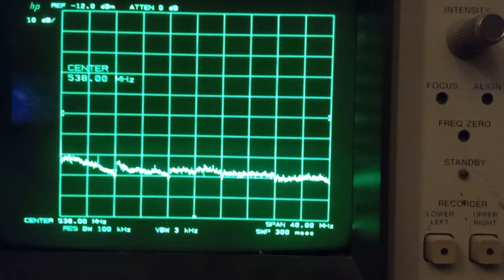DVB-T2 DX Steinkimmen fading way below picture threshold.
After almost half a year quit tropo there seems to shine a weak fading light behind the horizon! Steinkimmen channel 29 fading in and out way below threshold for getting a picture. Distance 139 km. The 8 MHz channel width is 2 division horizontal at the center of the screen.
The highest signal value in this video is about 5 dB above thermal noise floor which is almost 10 dB (10x) short on getting a picture from the receiver.
The highest achieved signal level is 40 dB above thermal noise so approximately 3400 times more signal!

Spectrum recorded from the incredible HP 8568B.

Nach fast einem halben Jahr ohne Tropo scheint hinter dem Horizont ein schwaches, schwindendes Licht zu leuchten! Steinkimmen-Kanal 29 wird weit unterhalb der Schwelle zum Empfang eines Bildes ein- und ausgeblendet. Entfernung 139 km. Die 8-MHz-Kanalbreite beträgt 2 Blöcke horizontal in der Mitte des Bildschirms.
Der höchste Signalwert in diesem Video liegt etwa 5 dB über dem thermischen Rauschboden, was fast 10 dB (10x) weniger ist, als wenn man vom Empfänger ein Bild erhält.
Der höchste erreichte Signalpegel liegt 40 dB über dem thermischen Rauschen, also etwa 3400-mal mehr Signal!

Spektrum aufgenommen vom unglaublichen HP 8568B.